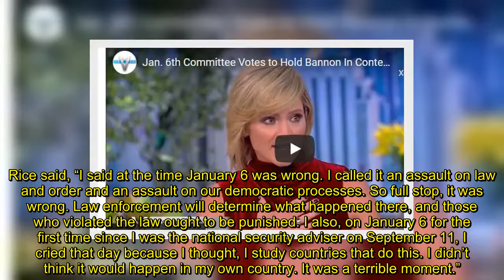Condoleezza Rice January 6 Capitol Riot ‘Was Wrong’ — But ‘It’s Time to Move On’